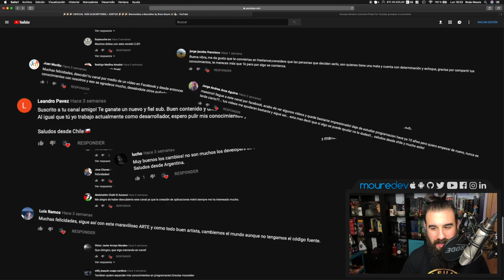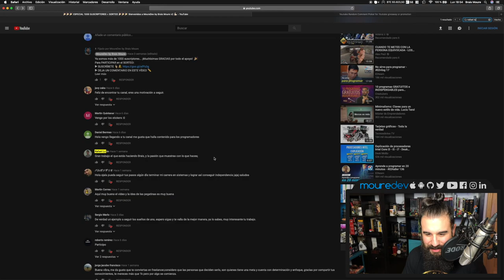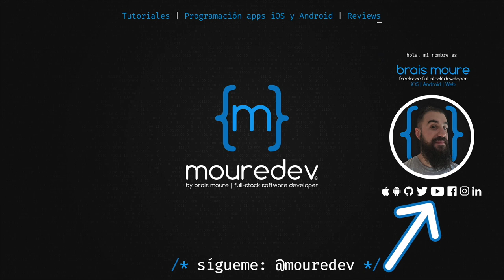🎉🎉🎉 GANADOR SORTEO ESPECIAL 1000 SUSCRIPTORES 🎉🎉🎉 MoureDev by Brais Moure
¡HOLA HACKERMEN! 👋🏼
En este vídeo doy el ganador del pack de stickers que he sorteado para celebrar la llegada a los 1000 suscriptores en el canal.
Quiero agradeceros de corazón todo el apoyo mostrado y los buenos comentarios que he habéis hecho llegar.
Espero poder hacer más sorteos como este... ¡Muchísimas gracias!

Bienvenidos a MoureDev by Brais Moure. Desarrollo de aplicaciones en iOS, Android y Web.

¡Gracias!